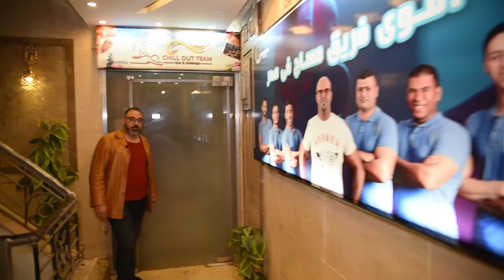FollowMe# مع مصطفى الكيلاني ، في منتجع مصري يقدم خدمة التدل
لأصحاب القلوب القوية فقط... ⚠️😉 إتبعوا مصطفى الكيلاني لتعيشوا تجربةً جديدة و مخيفة: تجربة التدليك بالثعابين و النار🐍🔥💆🏻‍♂️😱

Wada7 Original